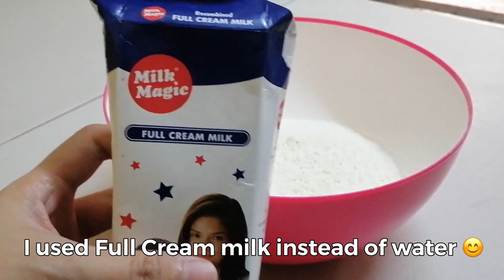BAKED PUTO USING MAYA HOTCAKE MIX ♥ | Aiko Sy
Hi guys!.. Here's some super Easy Puto fixed for you guys! ☺

mmuah!..